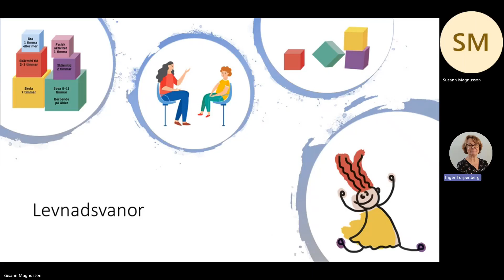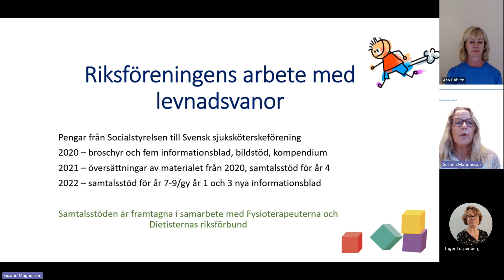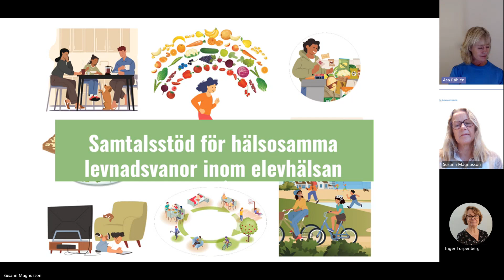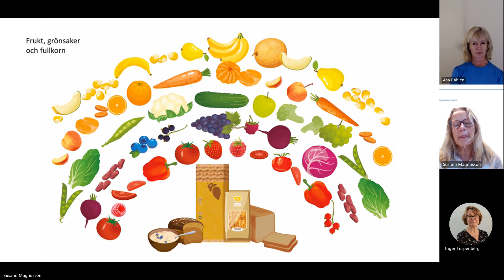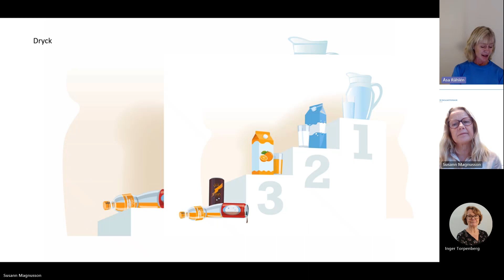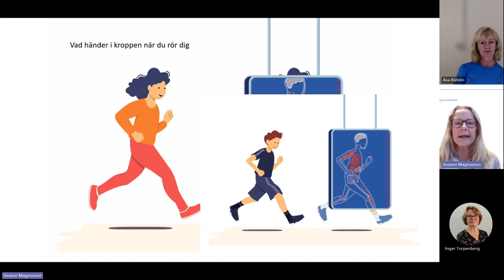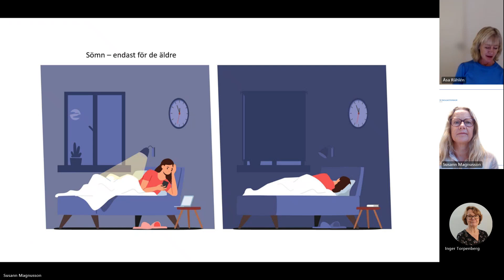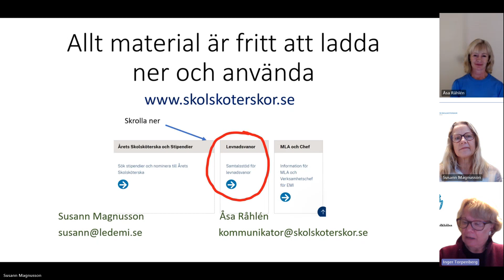Lyft ditt hälsosamtal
Hälsofrämjande arbete – tidiga insatser för att stimulera till och grundlägga bra levnadsvanor. I filmen presenteras materialet och du får råd och tips hur du kan använda det i ditt hälsofrämjande arbete.
Materialet har tagits fram av Riksföreningen för skolsköterskor i samarbete med Svensk sjuksköterskeförening.